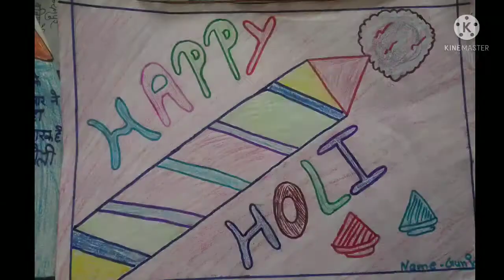होली के रंग बच्चों के संग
होली उत्सव
स्कूल में  बच्चों के साथ होली का उत्सव बड़े हर्ष और उल्लास के साथ मनाया गया।
 होली का दहन किया। बच्चों को कहानी सुनाई। बच्चों के साथ फूलों से और गुलाल  लगाकर होली खेली। बच्चे बहुत खुश हुए।   होली का त्यौहार यादगार बन गया।
सभी को होली की बहुत-बहुत शुभकामनाएं